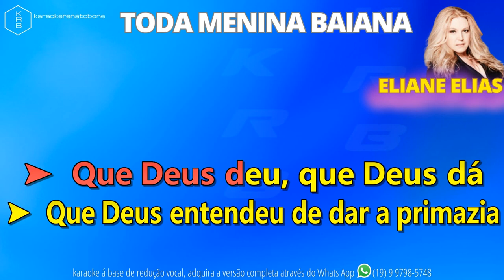TODA MENINA BAIANA - ELIANE ELIAS - PLAYBACK DEMONSTRAÇÃO